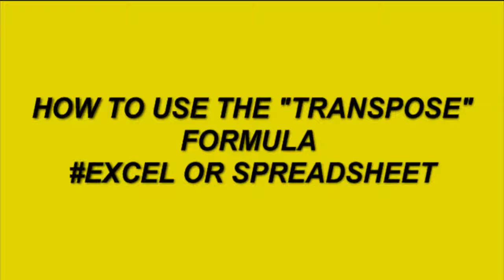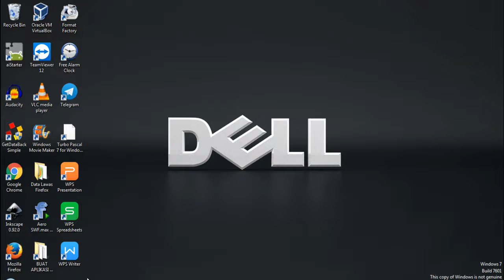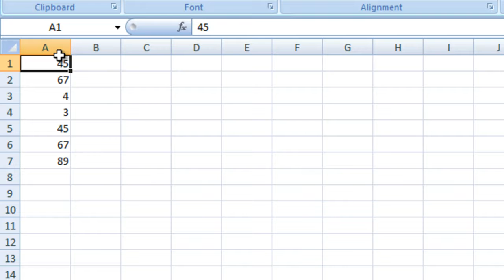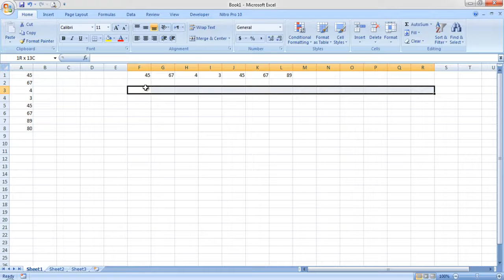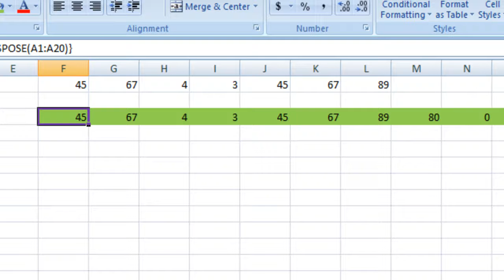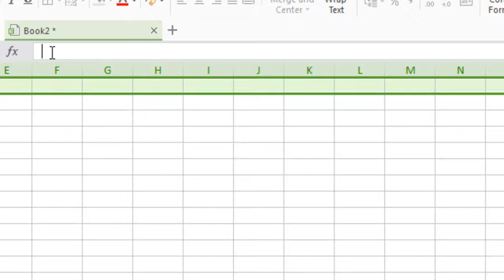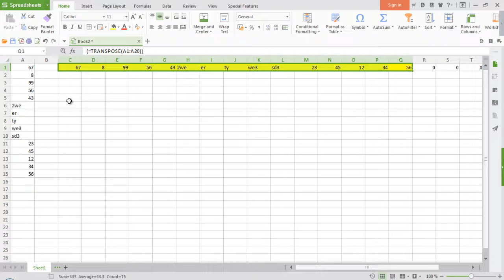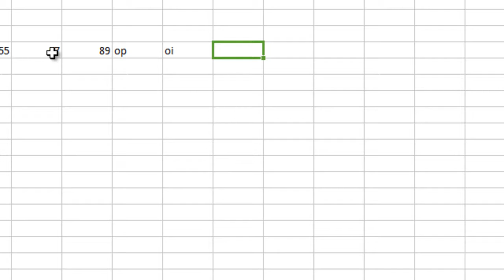How to Use "TRANSPOSE" formula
tutorial how to use transpose formula., copy paste from data vertical to data horizontal position or copy paste from data horizontal to data vertical position. alternatif penggunaan perintah transpose dengan rumus